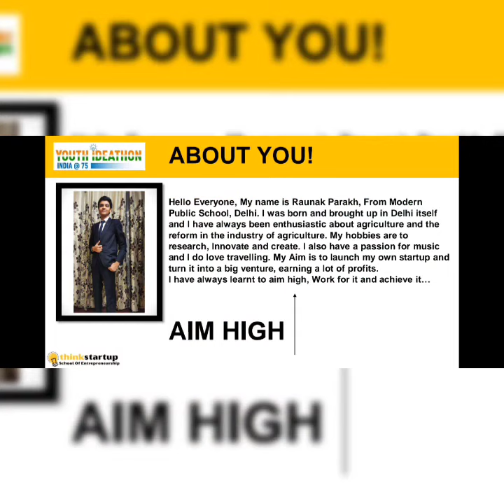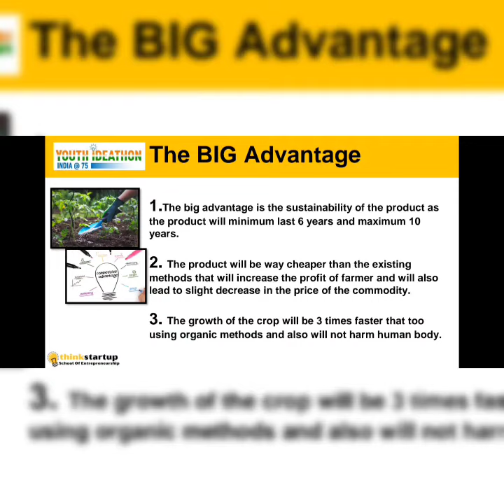Magento Culture: A new way of agriculture.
MagnetoCulture is the product that will replace the market Fertilizers and Insecticide with NeoDymium magnets and solve the problem of Farmers in India for growing.